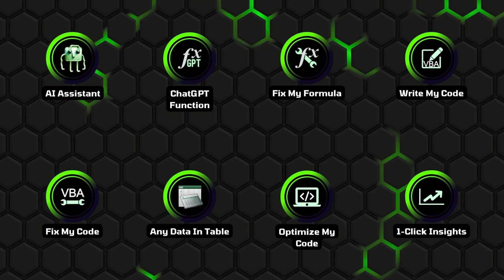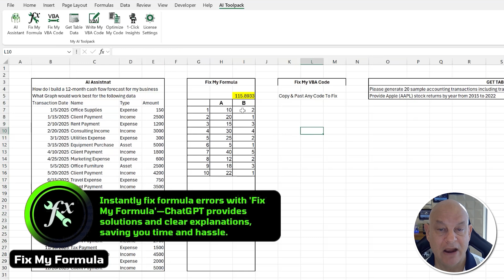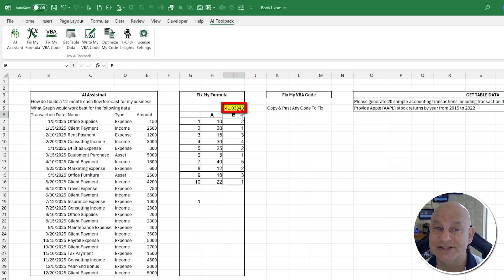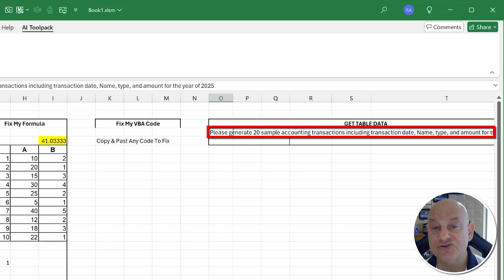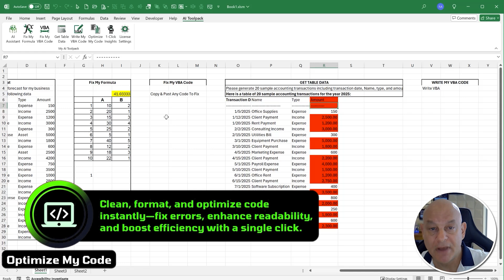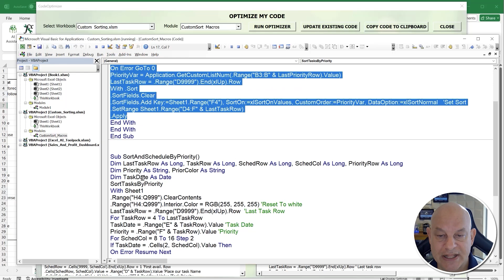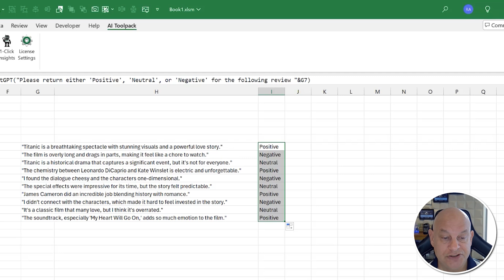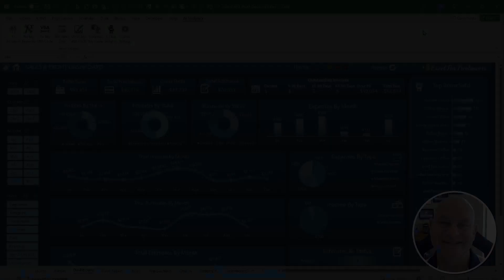Boost Productivity in Excel With These 8 AI Tools (Full Overview)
🧠 Your brain wasn’t built to debug formulas at 2AM. Excel AI was

Meet the Excel AI Toolpack Add-In – your always-on, never-tired assistant that lives inside Excel.

This is the first-ever AI Add-In built for any version of Excel on Windows – no OpenAI account or API required!

💡 Whether it’s:
– A broken formula you can’t explain
– VBA code that just won’t run
– A chart that needs insights yesterday
– Or a task that should’ve been automated last year...

🔧 What’s inside this beast of a tool?
✔️𝗙𝗶𝘅 𝗠𝘆 𝗙𝗼𝗿𝗺𝘂𝗹𝗮 – AI spots the issue and explains the fix
✔️ 𝗙𝗶𝘅 𝗠𝘆 𝗩𝗕𝗔 𝗖𝗼𝗱𝗲 – Paste your code, get a cleaned, working version
✔️ 𝗪𝗿𝗶𝘁𝗲 𝗠𝘆 𝗖𝗼𝗱𝗲 – Tell it what you need, it writes perfect VBA
✔️ 𝗚𝗲𝘁 𝗧𝗮𝗯𝗹𝗲 𝗗𝗮𝘁𝗮 – Ask for anything (e.g., 50 U.S. cities) and boom—done
✔️ 𝟭-𝗖𝗹𝗶𝗰𝗸 𝗜𝗻𝘀𝗶𝗴𝗵𝘁𝘀 – Highlight a chart or table, get AI analysis instantly
✔️ 𝗢𝗽𝘁𝗶𝗺𝗶𝘇𝗲 𝗠𝘆 𝗖𝗼𝗱𝗲 – Clean, comment, and enhance like a pro
✔️ 𝗖𝗵𝗮𝘁𝗚𝗣𝗧 𝗙𝘂𝗻𝗰𝘁𝗶𝗼𝗻 – Use =ChatGPT() inside any Excel cell
✔️ 𝗔𝗜 𝗔𝘀𝘀𝗶𝘀𝘁𝗮𝗻𝘁 – Ask anything, get a smart, clear answer

🔥 No fluff. Just tools that actually work.